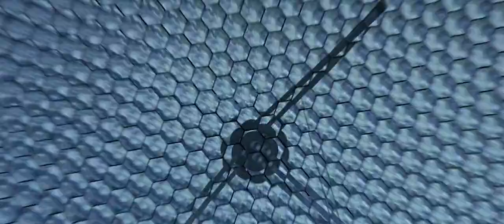Phone Booth Ending Scene